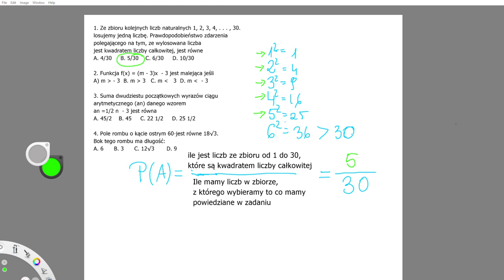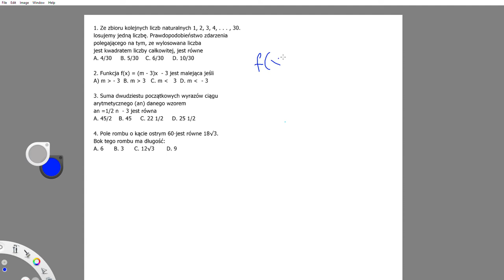8. 15 minut do matury! matura podstawowa z matematyki, zadania do matury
8. 15 minut do matury! matura podstawowa z matematyki, zadania do matury

1. Ze zbioru kolejnych liczb naturalnych {1, 2, 3, 4, . . . , 30}.
losujemy jedną liczbę. Prawdopodobieństwo zdarzenia
polegającego na tym, ze wylosowana liczba
jest kwadratem liczby całkowitej, jest równe

2. Funkcja f(x) = (m - 3)x − 3 jest malejąca jeśli

3. Suma dwudziestu początkowych wyrazów ciągu arytmetycznego (an)
danego wzorem an =1/2 n − 3 jest równa
A. 45/2        B. 45          C. 22 1/2          D. 25 1/2

4. Pole rombu o kącie ostrym 60◦ jest równe 18√3.
Bok tego rombu ma długość:
A. 6            B. 3            C. 12√3             D. 9

KOLEJNOŚĆ WYKONYWANIA DZIAŁAŃ:
1. Działania w nawiasach
2. Potęgowanie i pierwiastkowanie
3. Mnożenie i dzielenie ( w kolejności ich występowania tzn. od lewej do prawej)
4. Dodawanie i odejmowanie ( w kolejności ich występowania tzn. od lewej do prawej)

Skąd pochodzą zadania:
1. Z matur, które już były.
2. Z strony zadania.info
3. Z strony brainly.pl
4. Z książki Operonu do matury podstawowej  ISBN 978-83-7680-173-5
5. Sama wymyślam zadania na podstawie tego co już było na maturze.

Tylko raz.

▶️Dowody z planimetrii, algebry, kąty